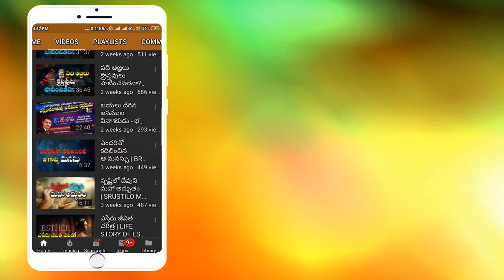క్రీస్తు అను మాటకు కచ్చితమైన అర్ధం ఇదే !!! | SHORT MESSAGE | BRO RAVI JCIT | BANGALORE